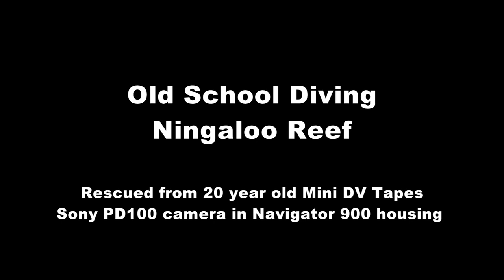Old School Diving Mantarays Ningaloo Reef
A day out in Lighthouse Bay, Exmouth Scuba Diving with the Manta Rays in Western Australia.
Shot on a Sony PD100 Mini DV 4.3 video camera in an Amphibico navigator 900 underwater housing.